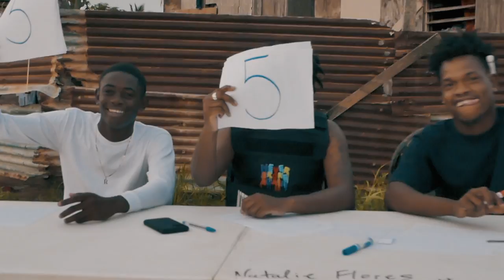Reckless(Punta God) produced by Hagucha Records/Fusion vol.3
This one here is to show unity between all garifuna consisting countries.Working with Reckless is truly a dream come true eeeehhhhh GARIFUNA MUSIC LIVES ON please keep on supporting the Hagucha Records movement.